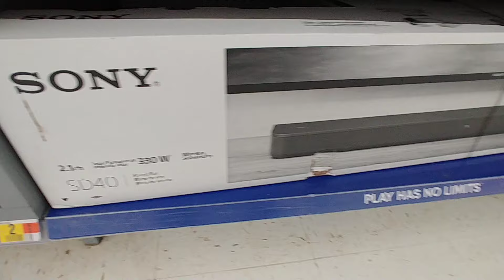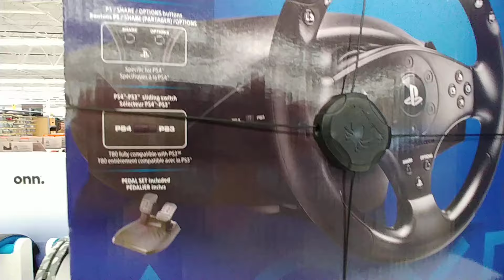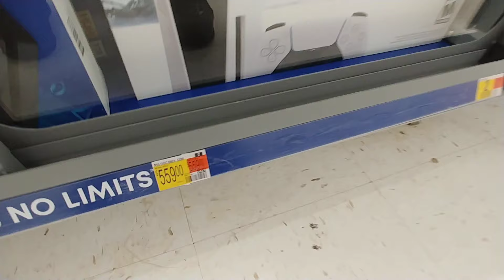PlayStation Consoles & Accessories at Walmart - Feb. 2023